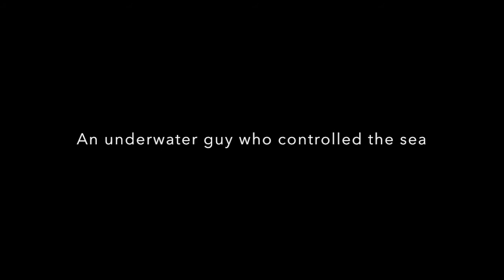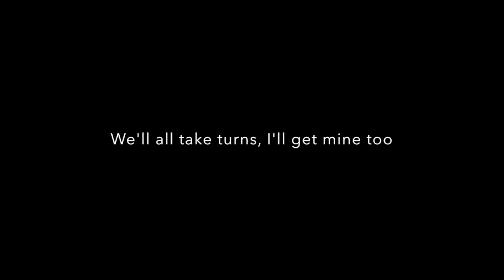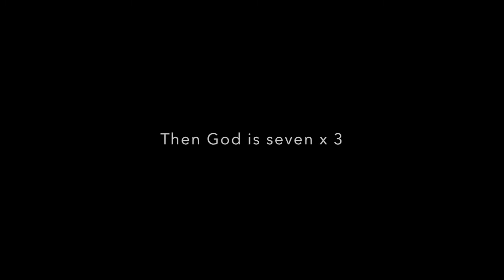Monkey Gone to Heaven by Pixies (Lyrics)